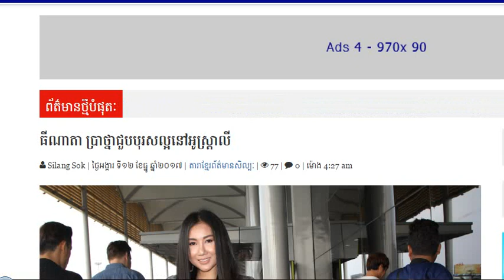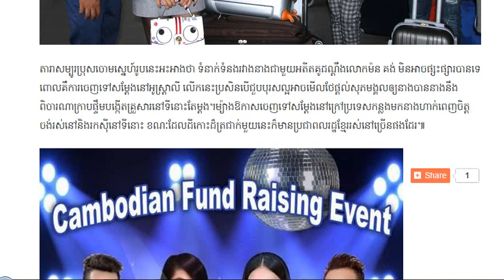ធីណាតា ប្រាថ្នាជួបបុរសល្អនៅអូស្ត្រាលី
សួស្តីបងប្អូនទាំងអស់គ្នាៈ
»»»ហើយក៏សូមអធ្យាស្រ័យដល់ខ្ញុំបាទដែលជាអ្នកអានផង!!!
»សម្រាប់ការអានរបស់ខ្ញុំ ក្រែងមានការខុសឆ្គងដោយពាក្យសម្ដីត្រង់ចំណុចឯណានីមួយ ដោយអចេតនានោះ!!!